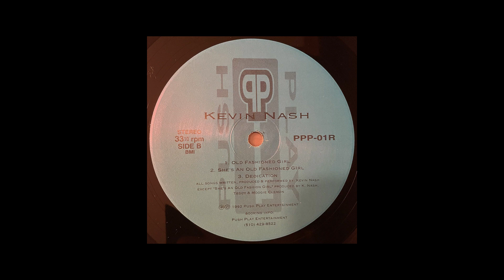Kevin Nash - Dedication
From Kevin Nash’s It's True EP
Push Play Entertainment, 1992